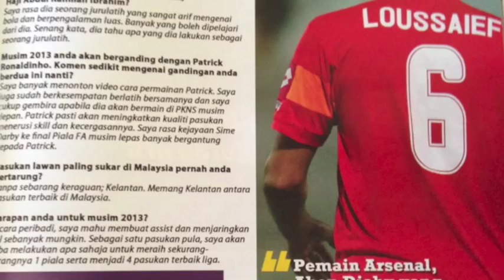LOUSSAIEF HELMI 2012-2013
Super League Import Player